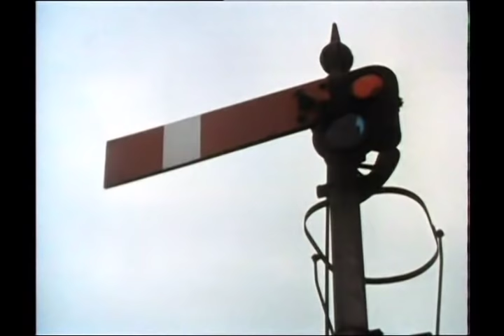Dad's Army - The Day the Balloon Went Up - ... Can I sign it?... - NL subs